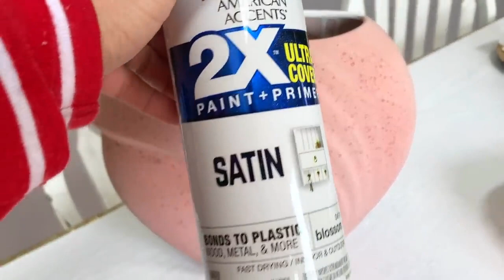estas manualidades navideñas te encantarán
😍MIS PRODUCTOS FAVORITOS EN AMAZON

♥️GINGERS JAR: Check out this list GINGER JAR from Cony maradiaga

♥️LÁMPARAS: Check out this list LAMPSlmparas from Cony maradiaga

♥️BANDEJAS: Check out this list Decorative tray from Cony maradiaga

♥️FLORES : Check out this list FLORALSflorales from Cony maradiaga

♥️COJINES: Check out this list TROWPILLOW COVERS from Cony maradiaga

♥️MESAS DE CENTRO: Check out this list COFFEE TABLEMesa de centro from Cony maradiaga